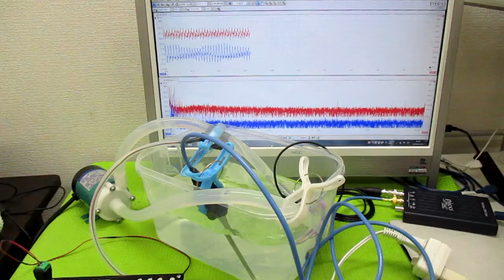オリジナル超音波システムの開発技術（音響流制御） ultrasonic-labo